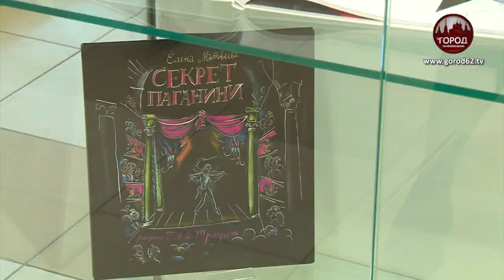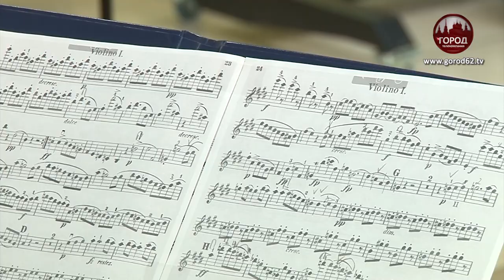ИСКУССТВО СЛОВ И КРАСОК